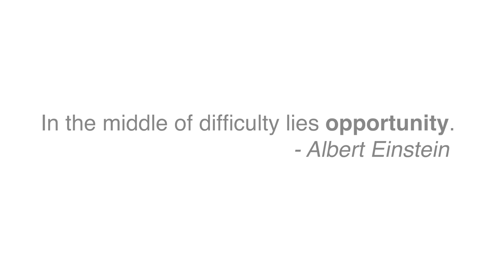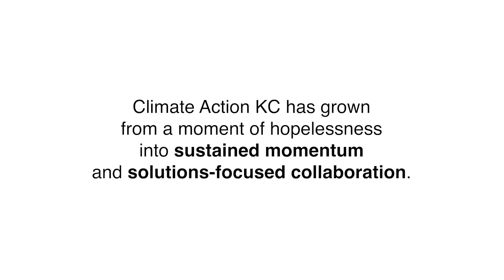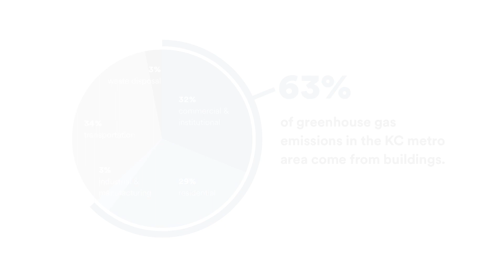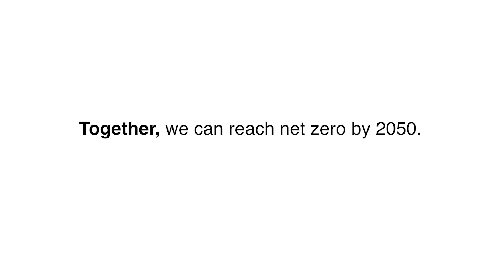Climate Action KC 2023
Climate Action KC explains what they have been up to over the past year and makes a regional appeal to come together now to meet this moment and access the opportunities before us.